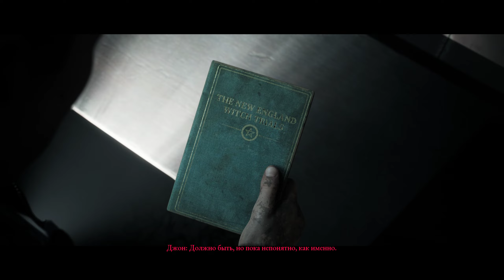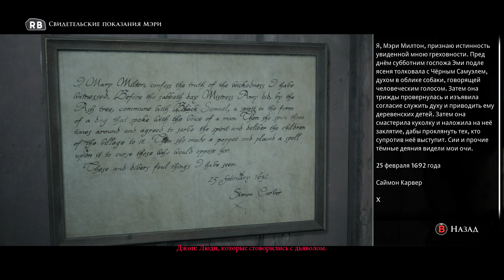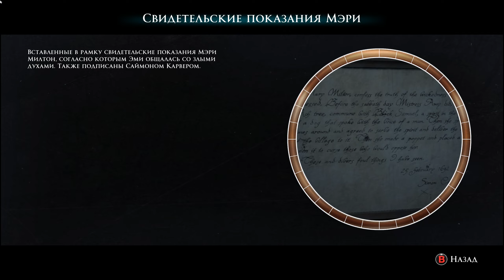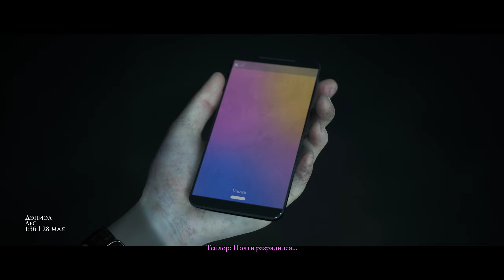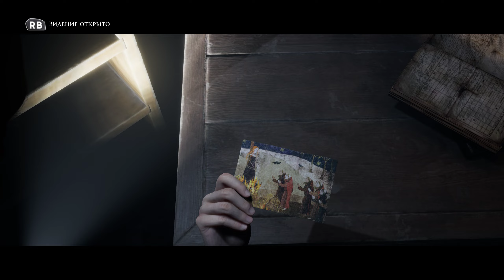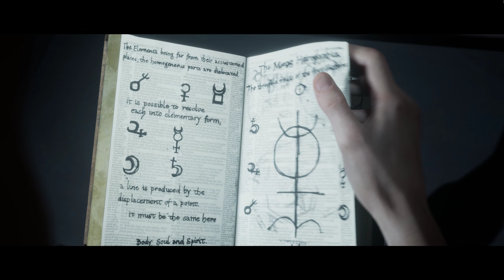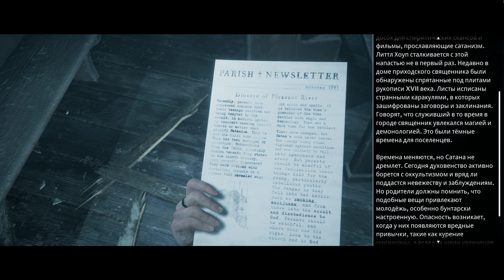The Dark Pictures Anthology: Little Hope [RUS, без комментариев]. Часть 4: Музей и церковь.